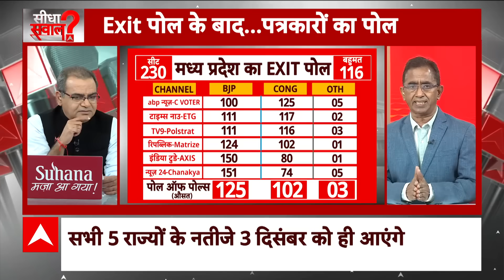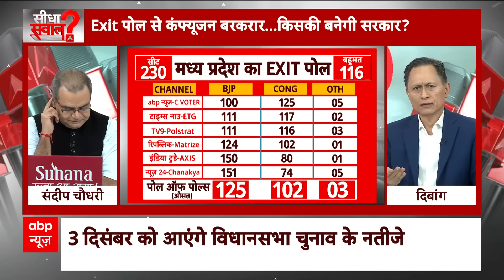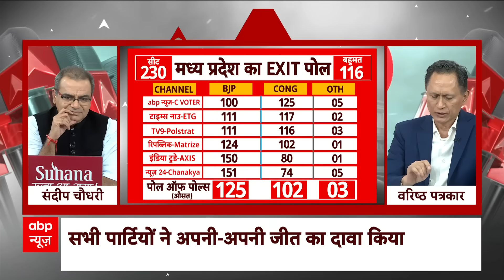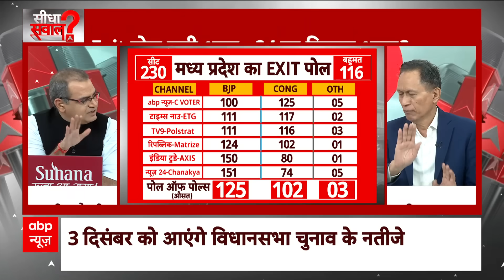ABP EXIT POLL: वरीष्ठ पत्रकार विजय त्रिवेदी से जानिए एमपी में किसकी बनेगी सरकार। । Breaking News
In Chhattisgarh's election rallies and interviews given to the media, senior BJP leaders including former CM Raman Singh had claimed that the party would get majority. Raman Singh claimed that BJP will get 55 seats in the state. However, the exit poll results are indicating something else. Let us know whether the exit poll results are as per BJP's claims or different from them... Results are to be declared in Chhattisgarh on 3rd December. Earlier, various polling agencies conducted exit polls and their results were released on Thursday evening. All exit polls are showing that this time too BJP will remain the second party and Congress will hold the key to power. However, the seats and vote share it gets will increase compared to last time.
छत्तीसगढ़ की चुनावी रैलियों और मीडिया को दिए इंटरव्यू में पूर्व सीएम रमन सिंह (Raman Singh) समेत बीजेपी के बड़े नेताओं ने पार्टी को बहुमत मिलने का दावा किया था. रमन सिंह ने यह दावा किया कि बीजेपी को राज्य में 55 सीटें मिलेंगी. हालांकि एग्जिट पोल के नतीजे कुछ और ही इशारा कर रहे हैं. आइए जानते हैं कि एग्जिट पोल के नतीजे बीजेपी के दावों के मुताबिक हैं या उससे अलग...छत्तीसगढ़ में 3 दिसंबर को नतीजे आने हैं. इससे पहले विभिन्न पोलिंग एजेंसियों ने एग्जिट पोल कराया और उसके नतीजे गुरुवार शाम को जारी किए गए. सभी एग्जिट पोल यही दर्शा रहे हैं कि इस बार भी बीजेपी दूसरे नंबर की पार्टी रहेगी और कांग्रेस के हाथ सत्ता की चाबी लगेगी. हालांकि उसको मिलने वाली सीटें और वोट शेयर पिछले बार की तुलना में बढ़ेंगे.